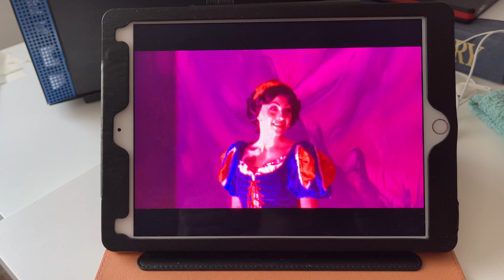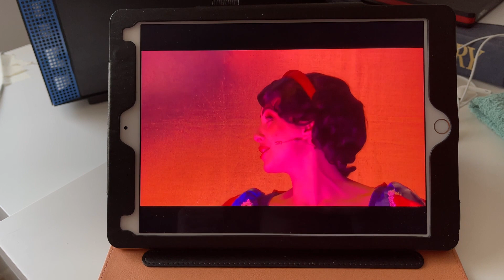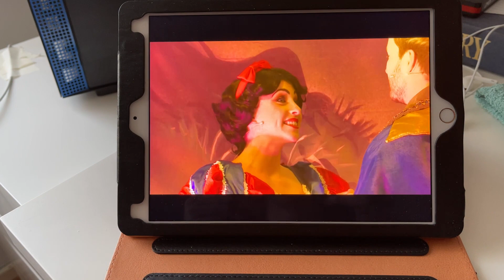Snow White panto part 9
snow white panto